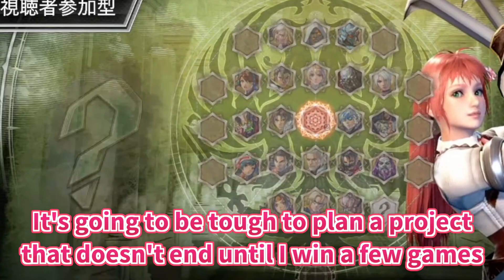Sakura Miko can't stop laughing at Fubura's amazing momentum [hololive/ Eng sub]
[Sources]
【 ソウルキャリバー6 】視聴者参加型キャラクリ大会⚔出会いを求めて戦うにぇ―――！！！【ホロライブ/さくらみこ】